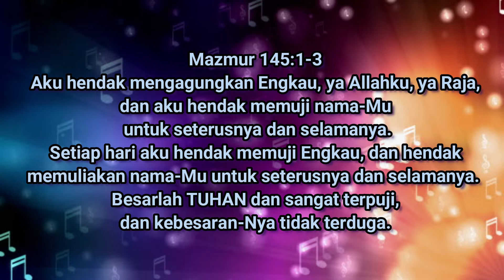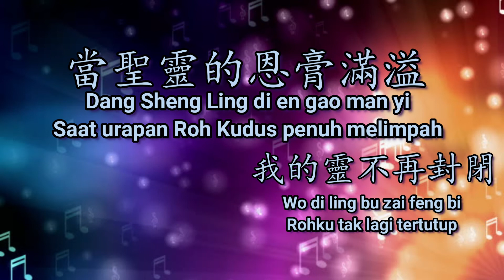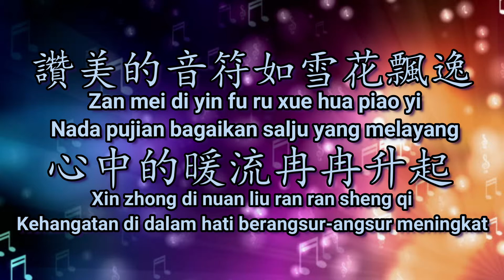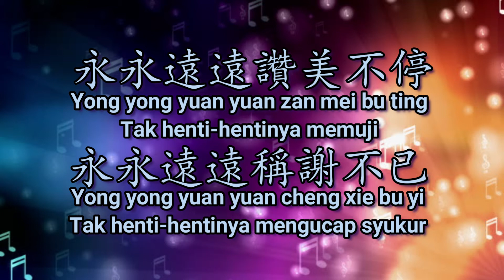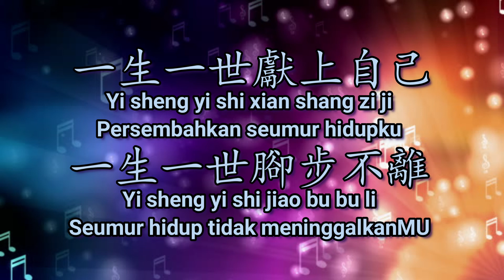全然向祢 Quán rán xiàng Nǐ (All For You）with Pin yin & Indonesian translation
此影片為讚美之泉發行的敬拜歌詞MV，收錄於敬拜讚美專輯(1) 讓讚美飛揚 Let Praise Arise。實體專輯可於台灣及亞洲地區基督教書房購買，讚美之泉網路商城亦提供實體及數位專輯/單曲/伴唱曲/歌譜購買。各大音樂串流平台也可取得所有讚美之泉出版歌曲。請使用正版支持讚美之泉音樂事工，您的慷慨奉獻也將幫助我們繼續推出原創敬拜歌曲。

全然向祢
All For You
詞：李信儀 Jessica Lee